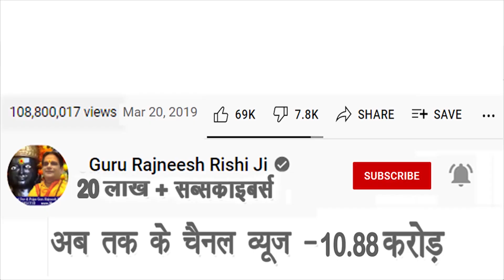घर में इस भगवान की फोटो लगाए कर्ज़ का चक्रव्यूह खुद टूट जायेगा | Loan and Debt - गुरु रजनीश ऋषि जी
Introduction – 00:00

प्रिय भक्त,

!! जय शनिदेव !!

गुरुमा रुक्मणी
स्वामी ऋषि

👉👉 Important PS:

1. If you do not Trust / Like our Video, please do not watch our Videos.
2. All the disputes / legal matters related to our Video will be subject of Jurisdiction of Delhi, Govt. of India only.
3. All the information of this video is published by us in good faith and for general information purpose only. This channel, video or Publisher of this Video do not give any guarantee about the completeness & accuracy of this information